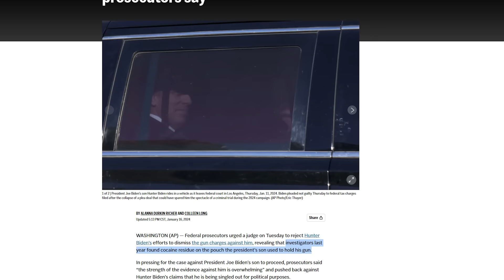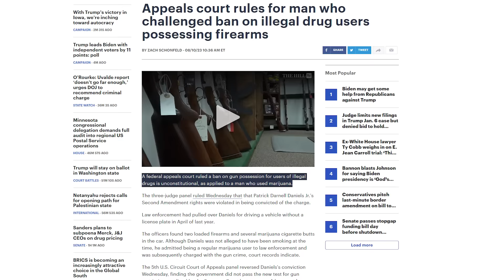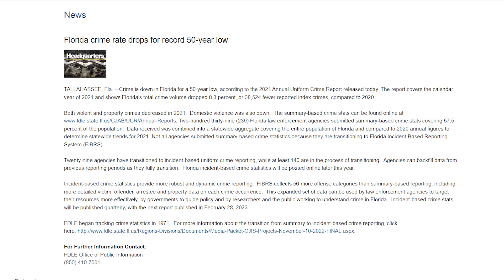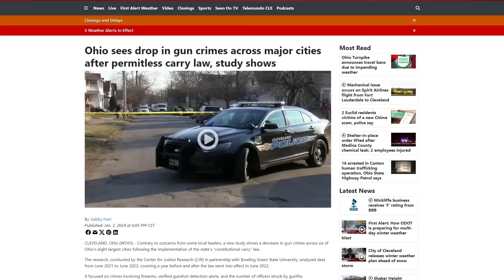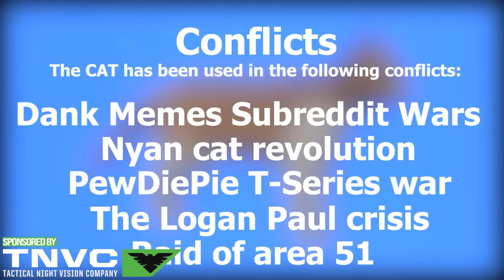They Did It Again! Cops Raid Wrong House, Toss Grenade Into Nursery! Will There Be Any Consequence?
Tell DeSantis to tell Paul Renner to pass HB 1619

Ohio sees drop in gun crimes across major cities after permitless carry law, study shows